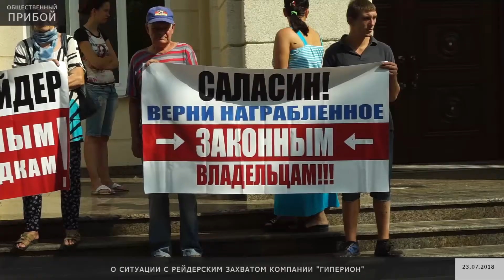О ситуации с рейдерским захватом компании "Гиперион"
Как рассказал представитель компании "Гиперион", рейдерский захват их предприятия длится уже около 7 месяцев. за это время собственники компании искали поддержки у представителей Полиции, Прокуратуры и СБУ, как в Одессе, так и в Киеве, пытались восстановить свои права через Министерство юстиции Украины и суды, но пока безуспешно. Деятельность предприятия на сегодняшний день фактически блокирована, около 100 сотрудников уволены. Более подробно смотрите в репортаже.